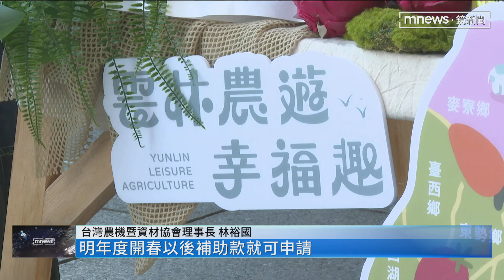農產行銷盛會10/19雲林登場 中部七縣市攜手造勢｜鏡新聞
中台灣農特產行銷盛事，10/19將在雲林登場，中部七縣市農政首長14日齊聚台中市府廣場造勢，希望吸引更多消費者，到雲林高鐵特定區，聯合展售會逛逛，也歡迎大家前往鄰近場館，參觀智慧農業科技展。